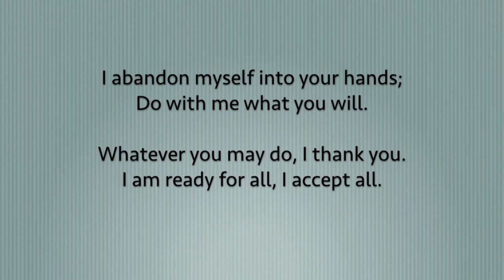Celebration of God's Work in Our Lives, Part 2 - Fr. Carl Arico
Your relationship with your God is more important than your role.  Let us explore four essential elements on our spiritual journey:  the human condition, prayer, graces, and the manifestation of God.  These are the building blocks that melt us into the image and likeness of God.  Fr. Carl also shares a brief reflection on Fr. Thomas Keating and Centering Prayer.

For the first part of this talk, go Fr. Arico gave this presentation in Portland, Oregon on July 24, 2019.